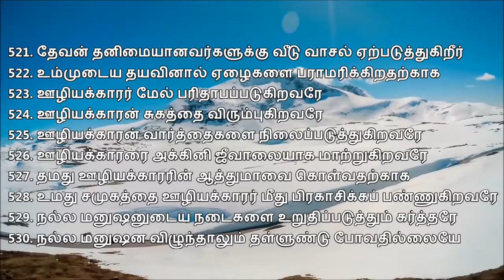521-530 ஊழியக்காரரை அக்கினி ஜீவாலையாக மாற்றுகிறவரே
ஊழியக்காரரை அக்கினி ஜீவாலையாக மாற்றுகிறவரே